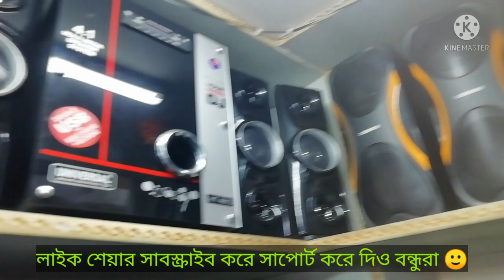Chadni Market Kolkata💡 - Wholesale Bluetooth Speaker Home Theatre Computer & Hardware Market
Opening 11Am-7Pm Monday to Saturday.
⭕️ Sunday Closed

Important *

This video in this channel is non profitable & non promotional. This channel is only for the information & is not responsible for any profit loss and any damage.please survey and make research & verified before buying any product.if you purchased anything will be at your own risk.

Badminton String collection kushal da Part1🔥🔥
Important *